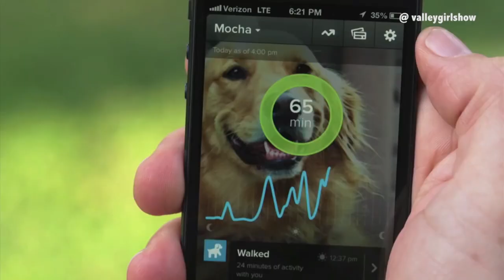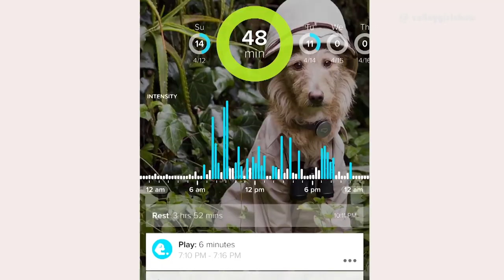Steven Eidelman Co-Founder & COO of Whistle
Jesse sits down to talk with Steven Eidelman, Co-Founder and COO of Whistle. The perfect product for ALL pet owners.